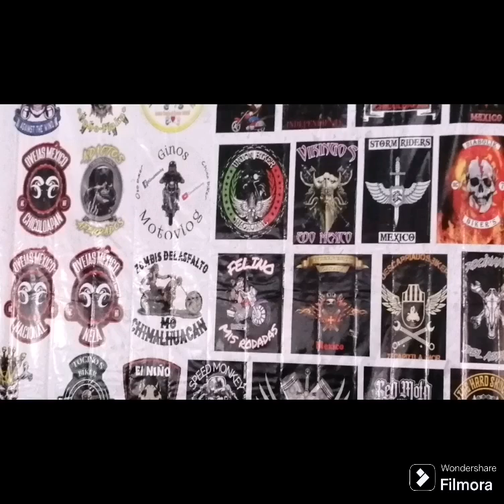camara 360 rodada 3y4 aniversario de italics 🎥🏍️🛣️🤩